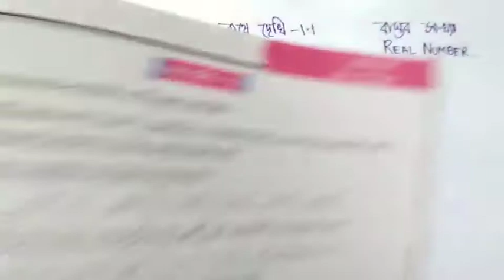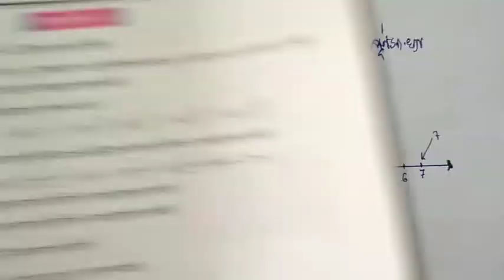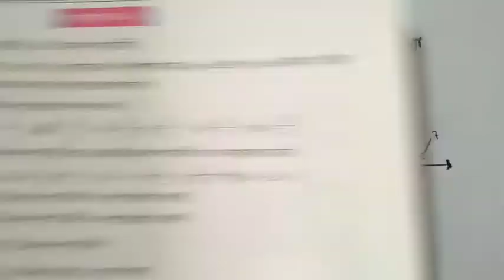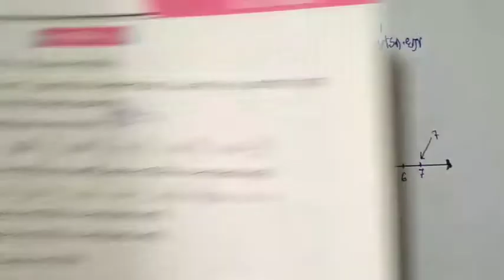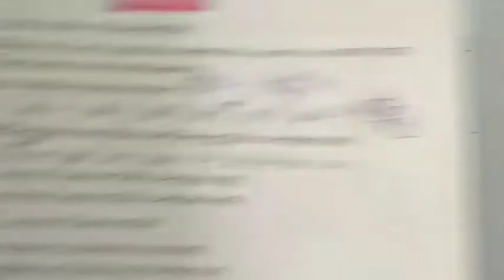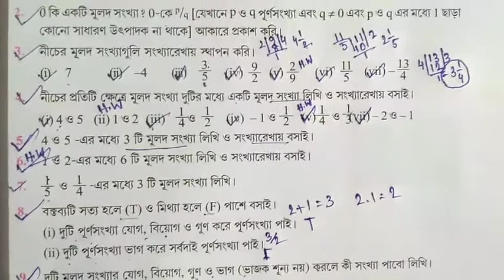class 9 mathematics ll chapter 1 ll কষে দেখি 1.1 ll kose dekhi 1.1 ll class 9 maths ll gonit prakash